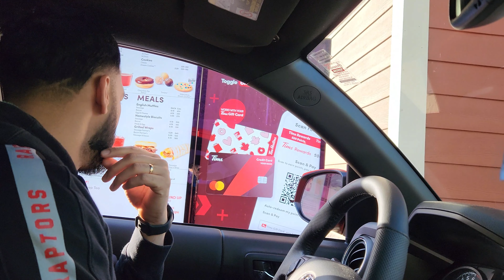PUNJAB4X4 OFFROAD RUN TO JONES LAKE & FOLEY GLACIER LOOKOUT! BC, CANADA.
Punjab 4X4, BC, Canada's did this run on February 17,2024. Jones lake is a spectacular camping and picnic spot for families. The ones with somewhat capable vehicles go upto the trail to the Foley Glacier viewpoint. Locations are not revealed due to conservation policies regulated by 4WDABC to preserve the accessed free land from exploitation.